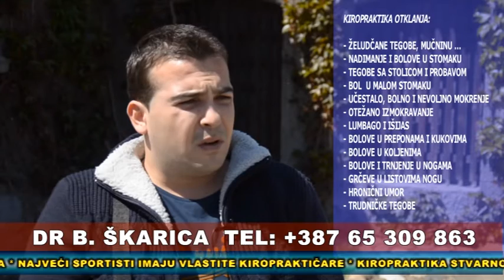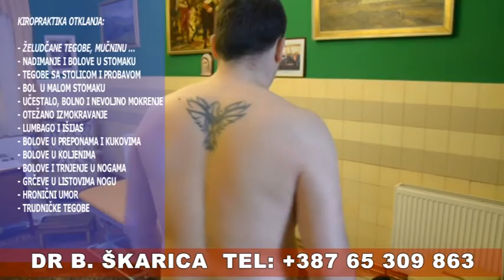KIROPRAKTIKA LIJEČI reportaža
O ovoj najnovijoj legalnoj zdravstvenoj profesiji govori spec. dr med. Boris Škarica dipl. kiropraktičar sa diplomom DGMM AMM Berlin, Hamburg. Koji su dometi i mogućnosti ove metode liječenja. Koliko je uspješnost kiropraktike govori spec. dr med. B. Škarica, ali i pacijenti izliječeni kiropraktikom.

spec. dr. med. Boris Škarica
Dipl. kiropraktičar DGMM AMM Berlin
Dipl. kiropraktičar TTPT Hamburg

Ordinacije: Sarajevo i Janja pored Bijeljine